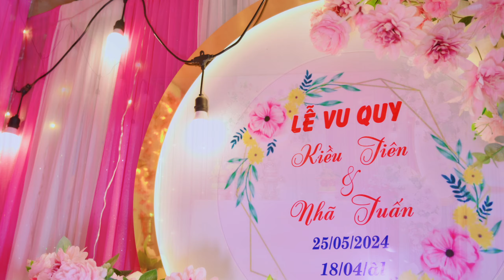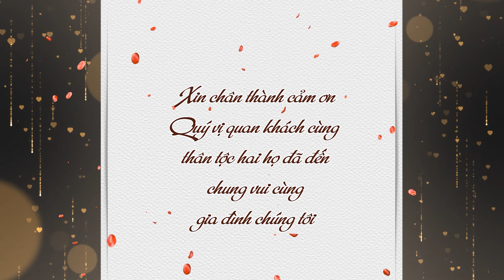Lễ Vu Quy | Kiều Tiên - Nhã Tuấn | 25/05/2024